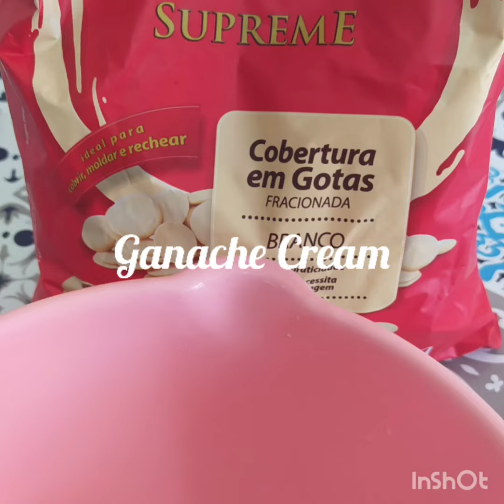Conheça a Ganache Cream ou Buttercream de Chocolate